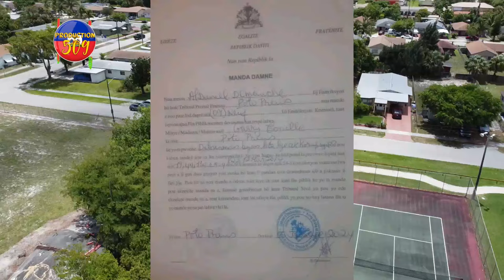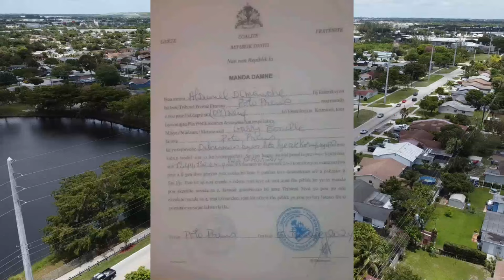Nouvo PREMYE MINIS La Nan KORIPSYON, Mèt CALEB Ak GUY PHILIPPE Gate Jwèt La Nan BLAN Je Vèt